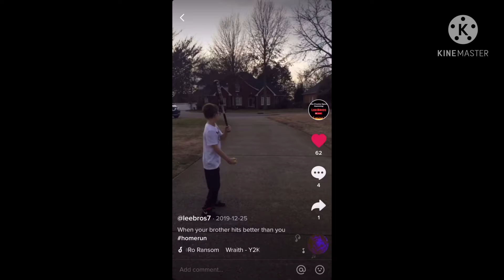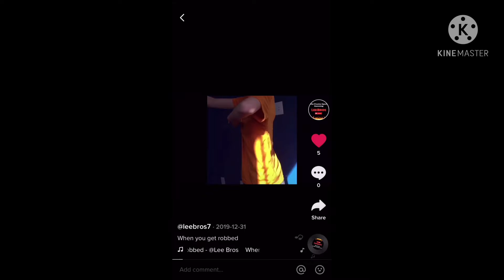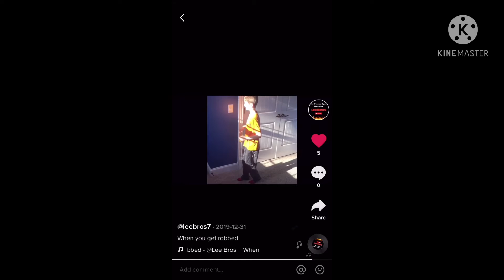Lee Bros every TikTok